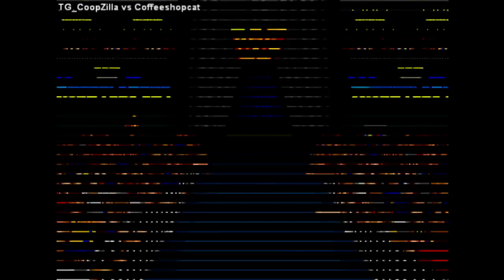WWF WF Coop vs Coffeshopcat